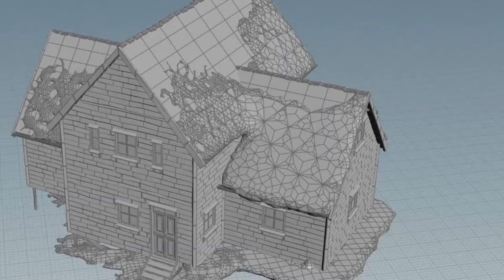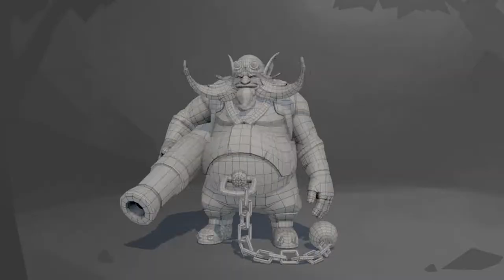Games Showcase Day promo (long) | 7 July | Breda University of Applied Sciences